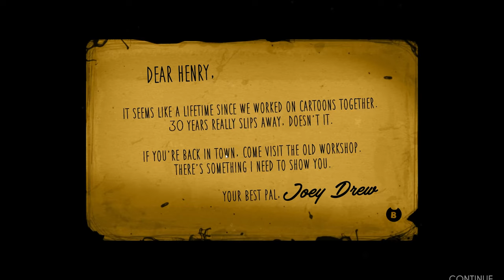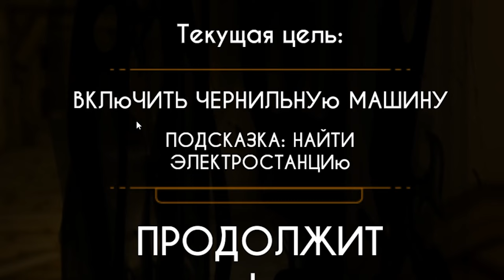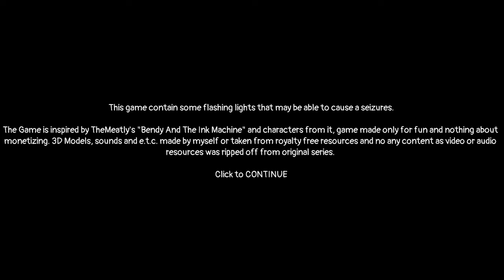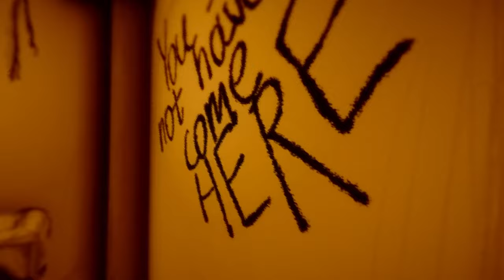Oxygen1um ▶ Ностальгия Bendy And The Ink Machine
Новости, щитпосты, эксклюзивы, мысли

БЕНДИ спустя пять лет - Ностальгия Bendy And The Ink Machine - Oxygen1um (Оксигениум)

Таймкоды:
0:00 Начало видео
1:06 Bendy And The Ink Machine Первая глава
5:25 Bendy And The Ink Machine Вторая глава
12:44 Моя фан-игра Bendy And The Ink Machine - Приквел Чернильного Демона